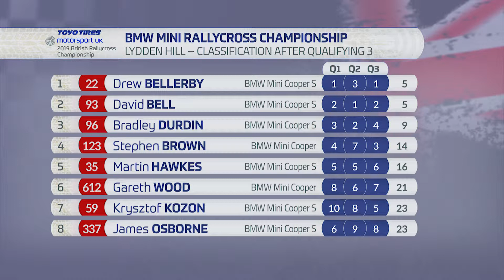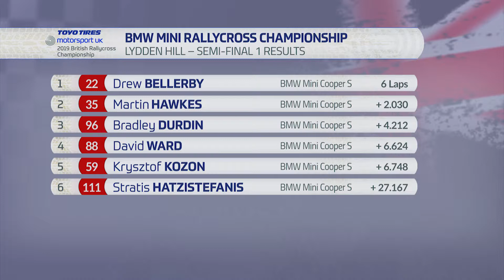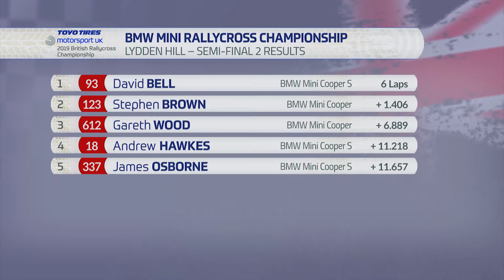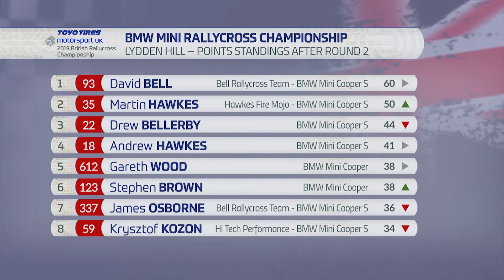BRX 2019 RD 2 Minis